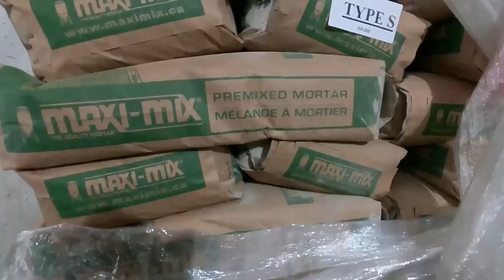SpeakOut on Construction: Masonry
BOLT’s SpeakOut on Construction Series facilitates virtual discussions on the in-demand careers in construction and how youth can get started. Industry professionals, including union reps, employers and apprentices, provide useful insight into the education and training requirements, physical demands, what to expect day-to-day, and advancement opportunities within their specific construction career.